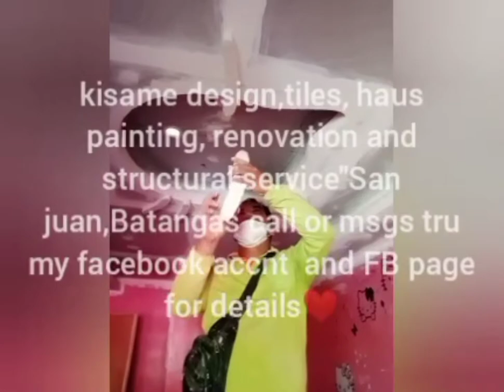Hello kitty ceilling design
kisame design